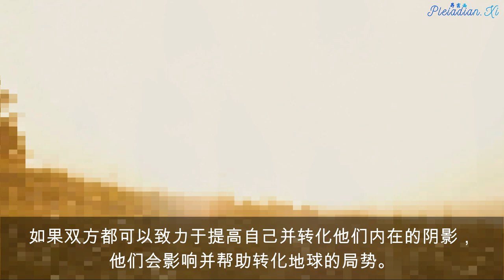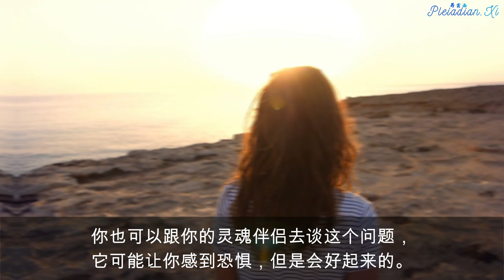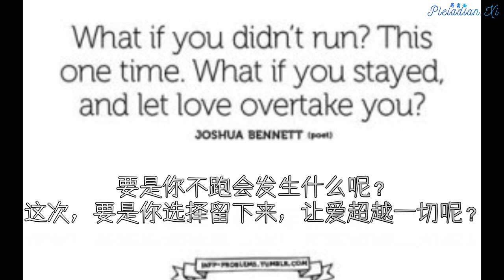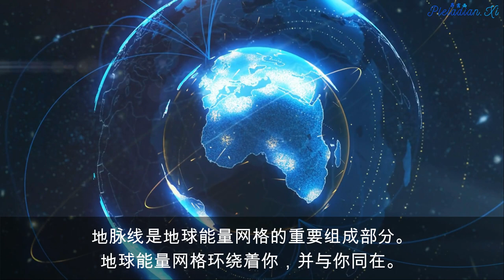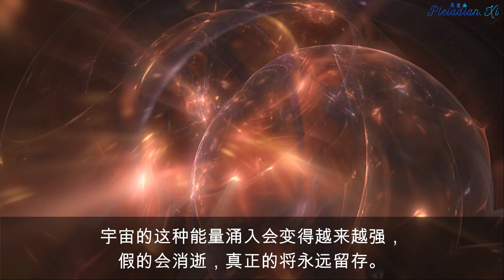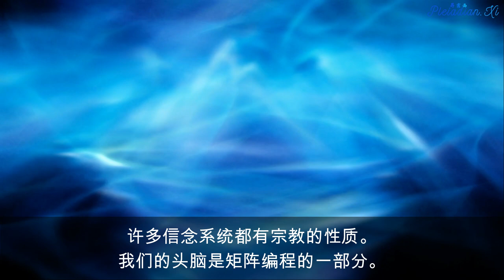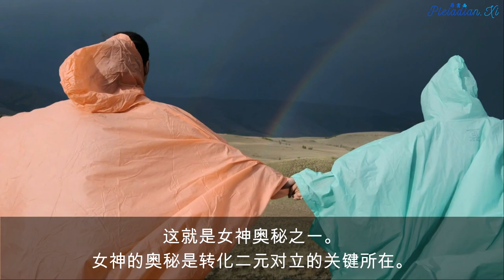【真相告白】灵魂伴侣 & 地球能量网格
每个人在生活中都会遇见自己的灵魂家族成员：灵魂层面的兄弟姐妹：他们是那些跟你有着相似灵魂旅程的人。更深一层的连接是灵魂伴侣：比如说是在灵性团体和灵魂家族中遇到的个体。灵魂伴侣有更强的连接：他们在灵魂层面有深层的连接。他们经常投胎为不同的性别。他们在灵魂层面上有着来自第六维度的强大的磁性连接，这种连接非常强大。

基本上来说，当灵魂伴侣第一次见面时会有两种反应。你的反应方式取决于你对这种连接的准备程度。

第一种反应：有意识的强大连接

他们走到一起，这种强大的吸引力和能量将会开启强大的净化过程。灵魂伴侣会触发你所有的编程，让这些编程会表现出来进而可以转化。然而，灵魂伴侣的连接也会在地表产生最强大的能量，治愈地表的异常。如果双方都可以致力于提高自己并转化他们内在的阴影，他们会影响并帮助转化地球的局势。

执政官会采取一切措施阻止灵魂伴侣的见面。他们会拦截邮件、阻截车辆、制造事故，他们在极端情况下甚至会杀死灵魂伴侣中的一位。

我们虽然还是在战争之中，但是1月21日之后，灵魂伴侣的见面会变得更加容易，这会创造新的实相。灵魂伴侣的连接会启动灵魂层面深度转化。

要是你不跑会发生什么呢？这次，要是你选择留下来，让爱超越一切呢？
第二种反应：恐惧，你跑我追的戏剧化反应

他们相遇，并感受到强大的吸引力和连接。但是这让人感觉不舒服。因为这触发了很多问题。矩阵的控制系统启动了：逃跑者和追逐者的角色就产生了。

给逃跑者的建议：不要回避了。走入自己的内心，直面自己的恐惧，使用紫罗兰火焰转化它。找到触发它的原因，并释放。这就像一门课程一样。你也可以跟你的灵魂伴侣去谈这个问题，它可能让你感到恐惧，但是会好起来的。

给追逐者的建议：不要再去追着跑了。走进自己的内心看看自己在寻找什么，并转化它。然后开始从灵魂的层面去显化你的灵魂伴侣。

叙利亚伪旗袭击事件与特奥蒂瓦坎—桑迪胡克 — 波士顿马拉松爆炸案 — 巨石阵位于同一条地脉线
188 地脉线

这条地脉线也被称为女神地脉线，是女神能量进入地球的通道。光明势力正在解放这条地脉线附近的黑暗势力。这条地脉线连接到了地球上很重要的能量漩涡点，比如：大马士革叙利亚，凡尔赛，巨石阵，波士顿（马拉松），纽约（世贸中心，桑迪胡克）和特奥蒂瓦坎。执政官不断在这条地脉线上制造战争。

叙利亚有一个重要而且强大的女神能量漩涡，这个漩涡保持着美人鱼女神的能量。美人鱼女神来自天狼星，她代表了神圣恩典的优雅能量。通过在中东地区制造冲突，这股能量被压制了7000年之久。

地球能量网格

地脉线是地球能量网格的重要组成部分。地球能量网格环绕着你，并与你同在。地球上的每个活着的存有都通过他们的能量场连接到这个能量网格。在不同的关系中所发生的一切都与能量网格有关。它是控制和滋养你的生命力源泉（这种生命力也叫昆达里尼），它是生命源泉也是你的光体能量场的源泉。这个能量网格来自银河中央太阳，银河中央太阳是我们这个星系光和爱的源泉。

但是，现在有各种各样的人工智能技术劫持、利用并控制了我们的生命力。比如1991年海湾战争期间，黑暗势力通过这些地脉线收集了大量的情绪创伤和负面能量。

自1月21日起，宇宙中央种族入驻地球能量网格后。每个人都受到了影响。宇宙的这种能量涌入会变得越来越强，假的会消逝，真正的将永远留存。

我们需要消融掉我们的信念和信仰系统，这些理念伴随着我们的转世已经存在有上千年之久了。许多信念系统都有宗教的性质。

我们的头脑是矩阵编程的一部分。将来当你看到恐惧的时候，要去转化它。因为由恐惧所引发的低频振动能量会污染能量网格。这个矩阵在过去的几千年中一直将恐惧和负面的能量灌入连接美人鱼女神能量的地脉线。

为什么要给烈士在天堂准备“72”名处女？
这是伊斯兰国的编程，一个烈士战死后就可以上天堂有72个处女等着你。利用宗教编程来制造导致恐惧和侵略的战争尤为严重。战争制造了强大的低频负面能量。制造恐惧和侵略的步骤是：

1.    压制女性能量

2.    这进一步压制了男性能量

3.    给予男性参加战争会获得奖赏的承诺

4.    战争被人为制造出来，战争开始

5.    战争结束，男性获得奖赏

转化

当灵魂伴侣双方都超越了矩阵的编程时，他们就可以在地球的各个维度创造具有天堂神圣能量的共振场。他们之间的连接可以在地球上创造一个强大的漩涡点，就可以转化地球上的能量网格，这就是女神奥秘之一。女神的奥秘是转化二元对立的关键所在。